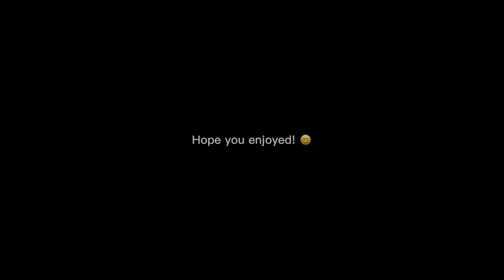Eleven hits Angela with the rollerskates but its in Gacha Club | Stranger Things | AsiaCataclysxm